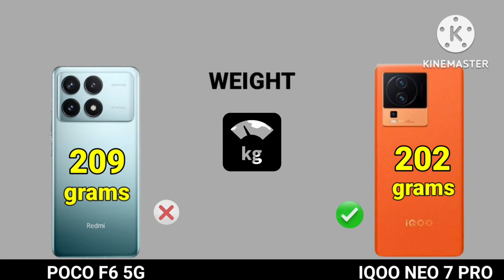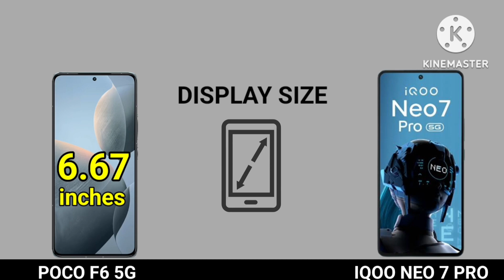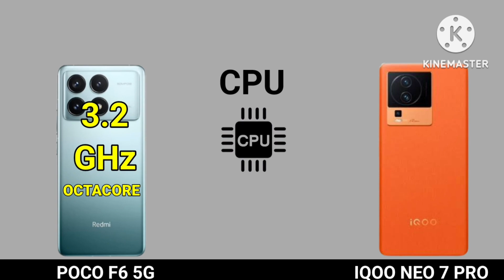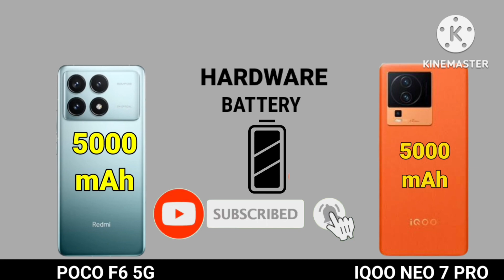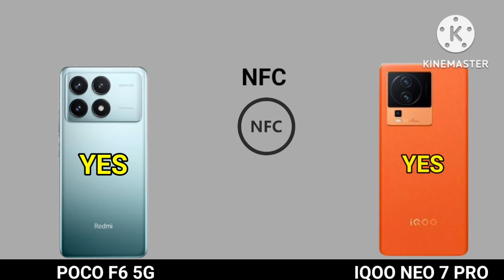Poco F6 vs Iqoo Neo 7 Pro 5g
music credits mcd